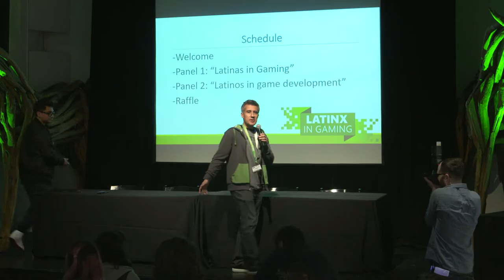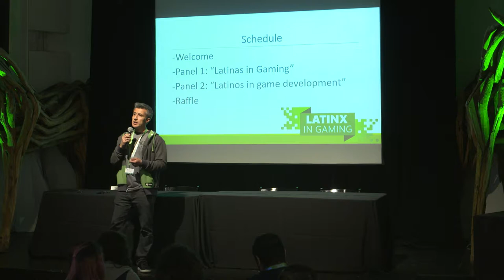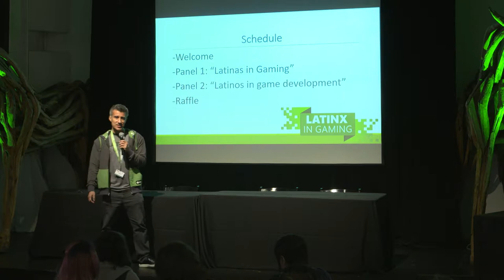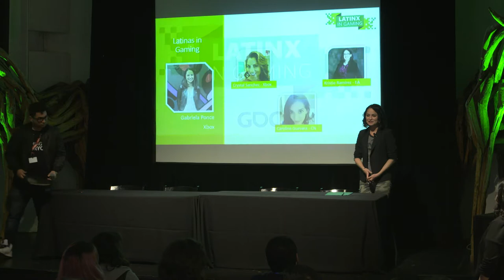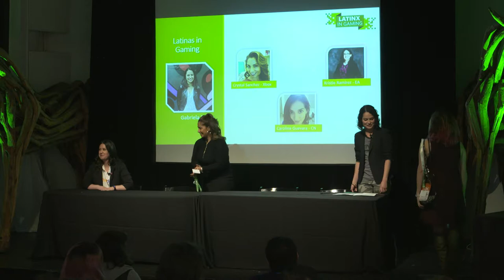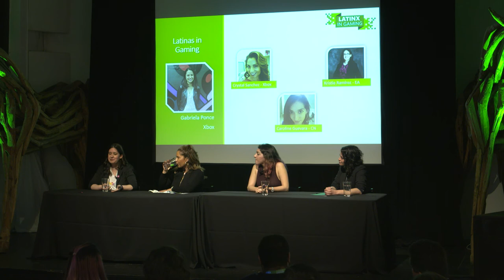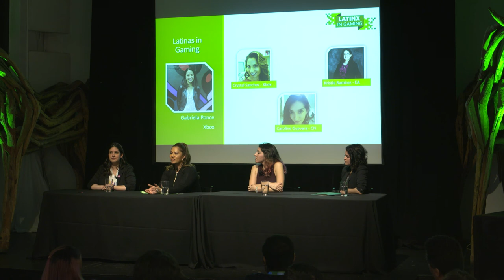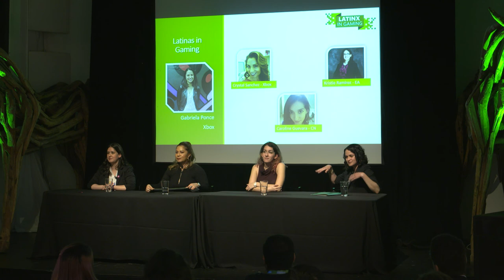Gaming for Everyone: Latinas in Gaming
A panel discussion at the Latinx in Gaming reception held during GDC 2018 exploring the topic of women from Latinx communities in the gaming industry.